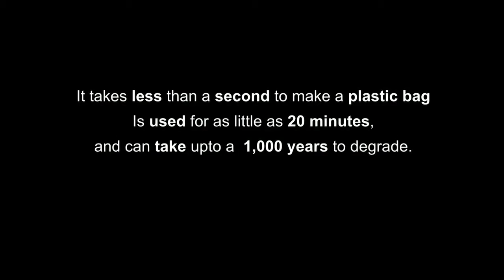The Life of a Plastic Bag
Ever wonder about the life cycle of a plastic bag? This short teaser will hopefully inspire you to avoid using one time use plastic bags and use a reusable bag instead when you go shopping.